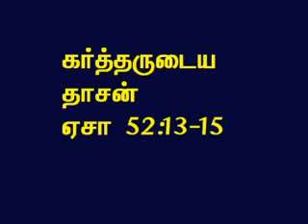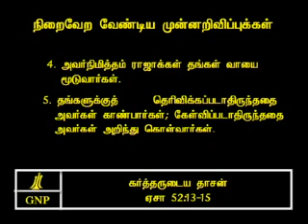TAMIL BIBLE VIDEO COMMENTARY ISAIAH 52 PART 4